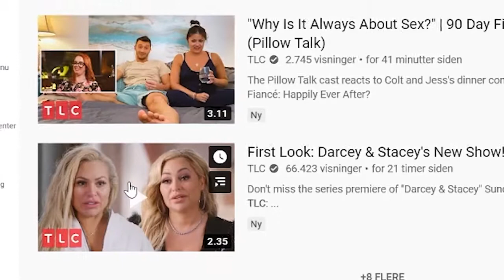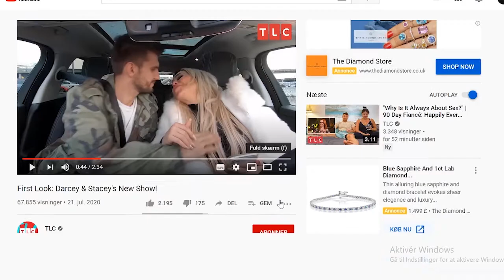Darcy from 90 days fiance gets her own show! AND IT`S CRAZY!!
I was just scrolling around on youtube, when I found out that TLC announced that 90 Day Fiance star Darcey Silva & her sister Stacey got their own spin-off show. Haha. That can not be anything else that hilarious! I will here take the first look at the teaser and see of I can figure out what all the drama is going to be about. (Hint, I can´t! haha. Something with a baby and a rock. I don´t know! Watch it and let me hear in the comment, if you can figure our what is going on.
And yeah, if you want to see me fight a seagull watch to the end.